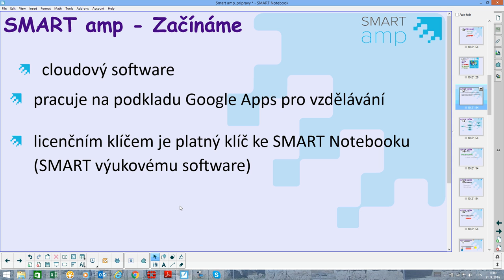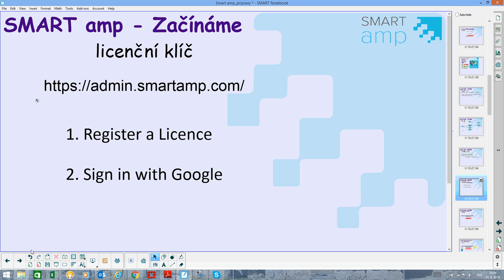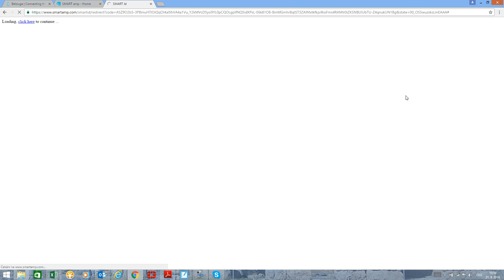SMART amp - začínáme